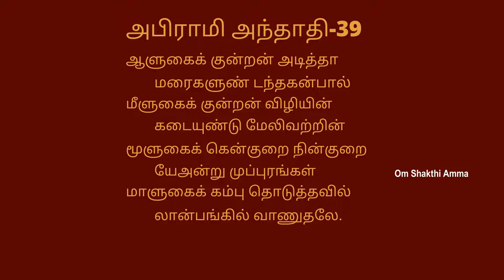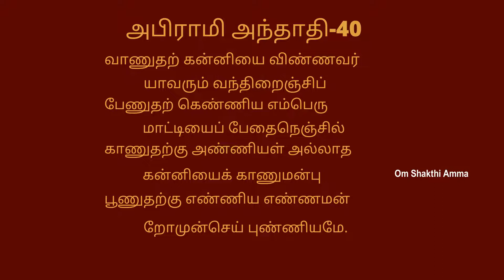Abirami anthathi padal 39,40|Devi songs|அபிராமி அந்தாதி பாடல்-39,40|Rajeswari |Om shakthi amma|Tamil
Samsung Galaxy M13 (Aqua Green, 6GB, 128GB Storage) | 6000mAh Battery | Upto 12GB RAM with RAM Plus